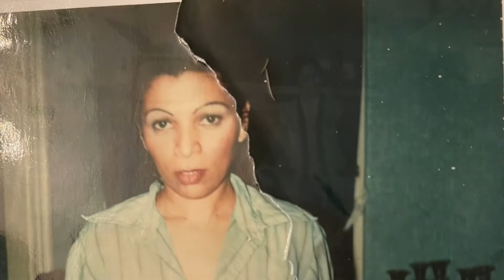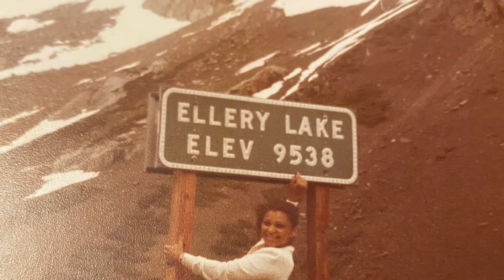Happy 80th Birthday, Nana!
Roberta Green. 80 Years Young and Fabulous!